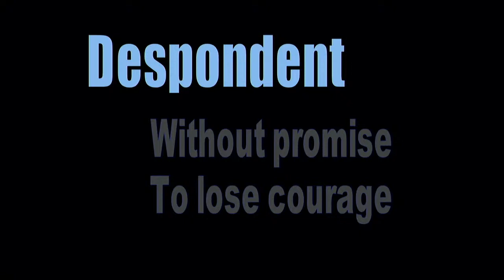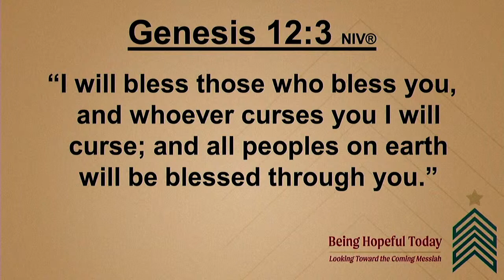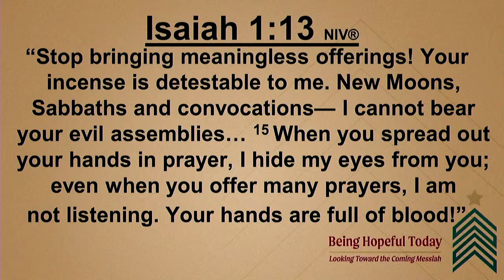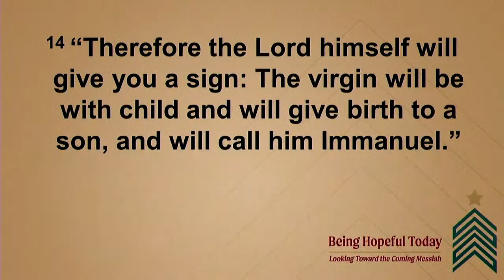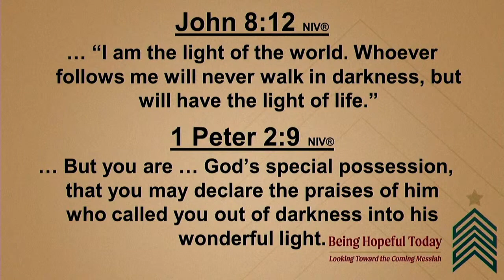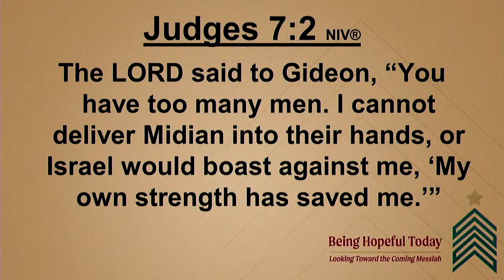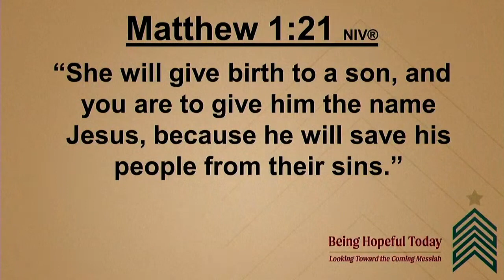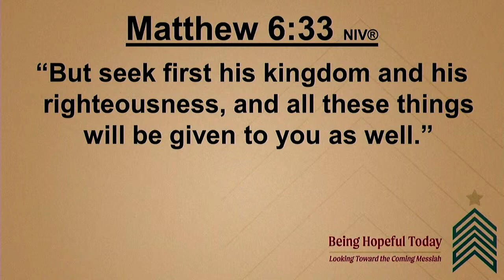11/28/21 "The King of Hope is Coming" (sermon)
There is one reason to despair and it is because of our sin, but there is also a reason to hope...and that is because of God sending His only Son into the world. God sent us freedom from the despair of sin and the death that comes with it, through Jesus, our King, our Messiah, and our Savior.